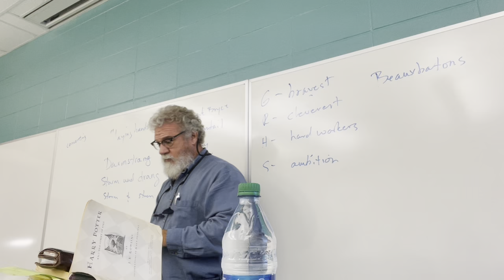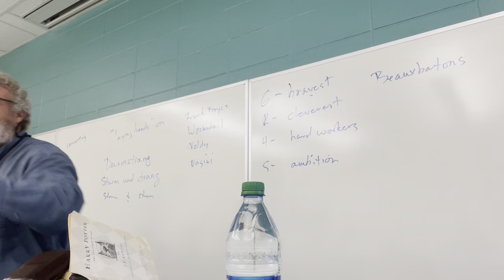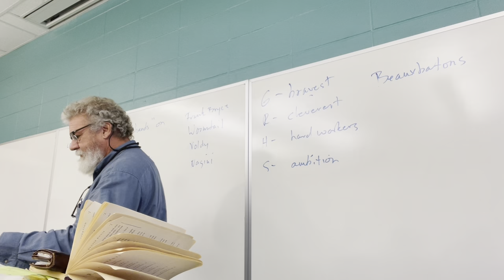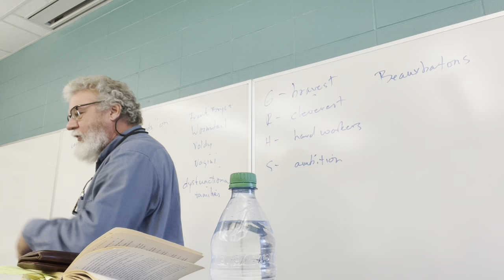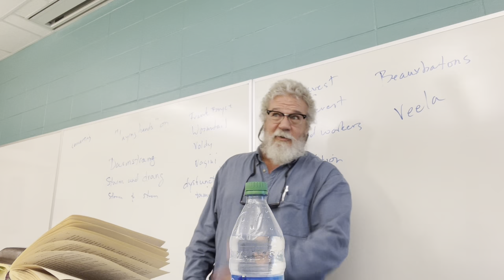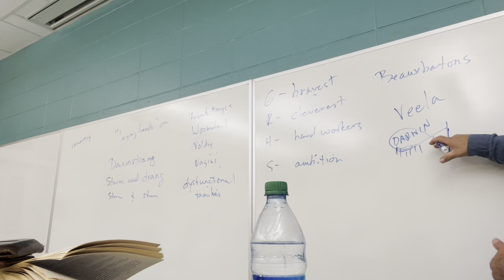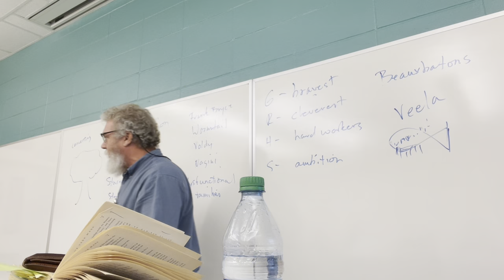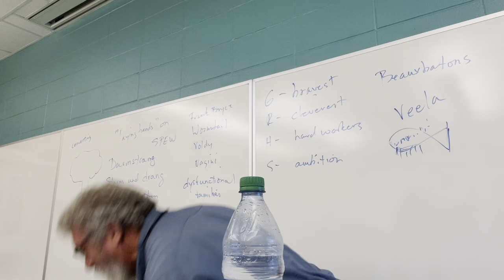ENGL 2020.021 Lecture 17 Goblet 1 102522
Lecture 17: Goblet to ch 12